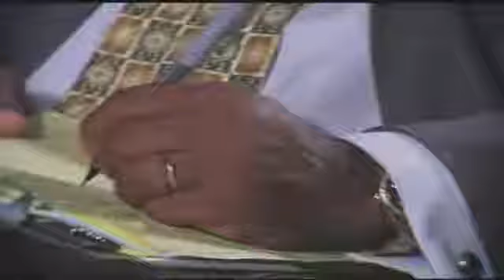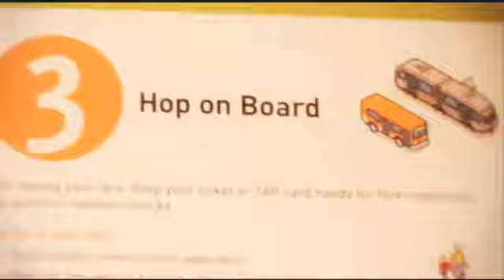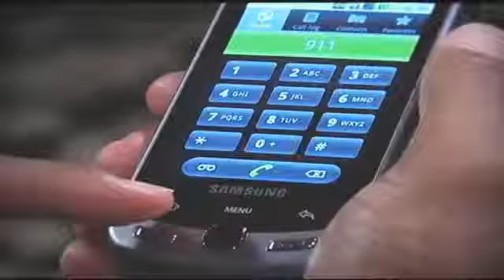"15 Minutes" Short Film (24 Hour L.A. Film Race Submission)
We made a short film in (24 hours) without knowing what the movie would be about until we got the information at 10pm and had until 10pm the next day to finish it and send it in. We get it in.

Director
Foster Corder & Daniel Mason

Starting
Sarah Oliver & Curtis Elerson

Foster Corder

Editor
Daniel Mason